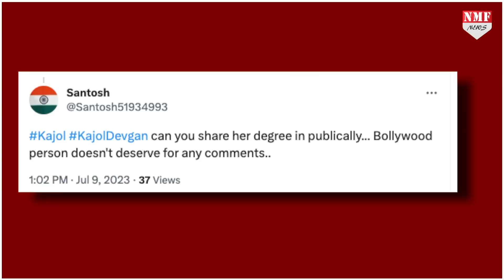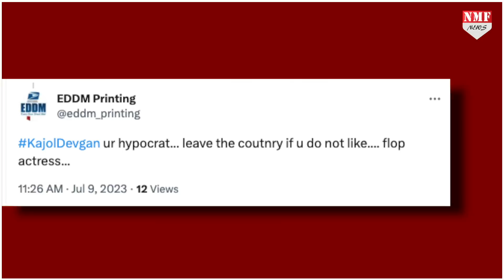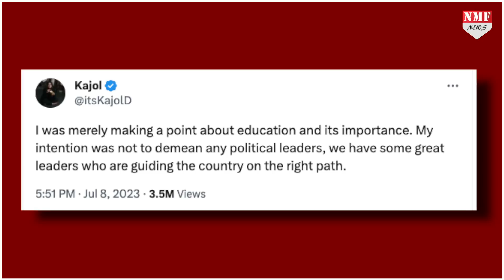PM Modi के खिलाफ Arvind Kejriwal का Agenda चल रहीं Kajol, लोगों ने लगाई क्लास!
एक कहावत है जिनके घर शीशे के होते हैं, वो दूसरों पर पत्थर नहीं फ़ेंका करते…इसका मतलब है की  अपने भीतर वही कमियाँ रखने वालों को औरों की निंदा नहीं करनी चाहिए…..फिलहाल ये कहावत बॉलीवुड एक्ट्रेस काजोल पर बिल्कुल सटीक बैठ रही है….दरअसल स्कूल से dropout काजोल को देश के नेता uneducated लगते हैं,
vinay
parsahant